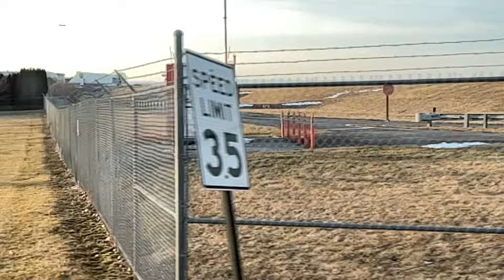Lehigh Valley International Airport by Lanta Bus